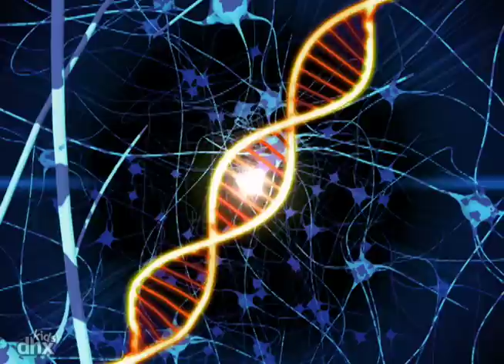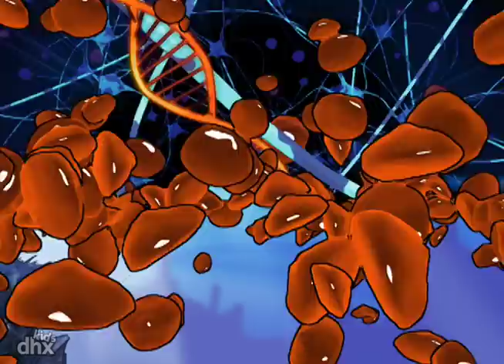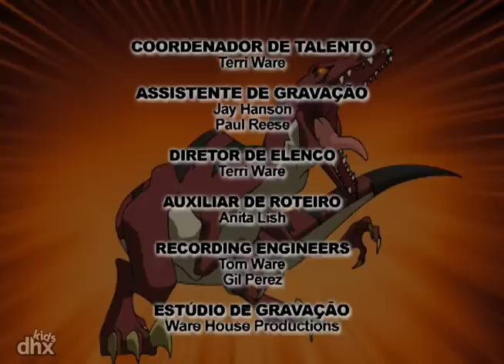Esquadrão Dino 118 - Fogo e Gelo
"Numa missão no Círculo Ártico, o Max pega uma infecção de um velho vírus mutante, e o Esquadrão Dino fica sabendo pessoalmente como o aquecimento global pode ser realmente perigoso."